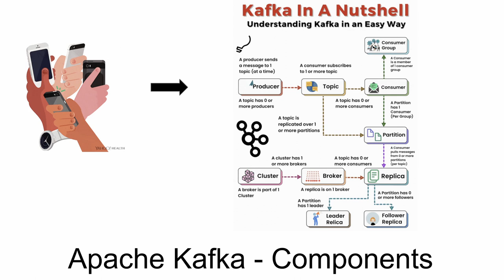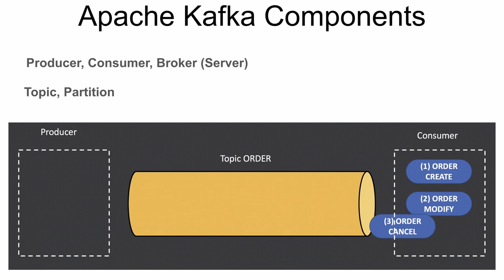தமிழ் | EXPLAIN THE IMPORTANT APACHE KAFKA COMPONENTS | PRODUCER CONSUMER TOPIC ETC | InterviewDOT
Apache Kafka is a distributed streaming platform known for its scalability, fault-tolerance, and real-time data processing capabilities. The components of Kafka work together to enable the seamless flow and processing of data across distributed systems. Here are the key components of Apache Kafka:

1. **Producer:**
   - *Role:* Responsible for publishing (producing) data to Kafka topics.
   - *Functionality:* Producers send messages to Kafka topics, which are then processed by Kafka brokers. Producers can be configured for acknowledgment, compression, and custom partitioning strategies.

2. **Broker:**
   - *Role:* Kafka server responsible for storing and managing data.
   - *Functionality:* Brokers handle the storage, retrieval, and processing of messages. They are responsible for partitioning data across topics, replicating data for fault tolerance, and serving consumer requests.

3. **Consumer:**
   - *Role:* Subscribes to and processes data from Kafka topics.
   - *Functionality:* Consumers pull messages from topics and process them. Consumer groups enable parallel processing, and consumers can maintain their offset to track their progress in reading messages.

4. **Topic:**
   - *Role:* Logical channel for organizing and categorizing data in Kafka.
- *Functionality:* Topics represent the stream of messages in Kafka. Topics can be divided into partitions.

5. **Partition:**
   - *Role:* Divides a topic into smaller, independently manageable segments.
   - *Functionality:* Partitions enable parallel processing and distributed storage. Each partition can be replicated for fault tolerance. Producers write to specific partitions, and consumers read from specific partitions within a topic.

6. **Offset:**
   - *Role:* Represents the unique identifier of a message within a partition.
   - *Functionality:* Offsets track the position of a consumer in a partition. Consumers commit offsets to indicate the last processed message. This allows consumers to resume processing from a specific point in a partition.

7. **Consumer Group:**
   - *Role:* Enables parallel processing by grouping consumers.
   - *Functionality:* Consumers within a group coordinate to process messages from one or more partitions. Kafka ensures that each partition is processed by only one consumer within a group, providing load balancing and fault tolerance.

8. **Zookeeper:**
   - *Role:* Used for distributed coordination and management of Kafka brokers.
   - *Functionality:* Kafka relies on Zookeeper for tasks such as electing a leader broker, maintaining configuration information, and managing distributed locks. However, in newer Kafka versions, Zookeeper is gradually being replaced by the Kafka Controller.

9. **Kafka Controller:**
   - *Role:* Manages administrative tasks and metadata in Kafka.
   - *Functionality:* The Kafka Controller oversees tasks such as partition reassignment, leader election, and topic creation. It plays a crucial role in maintaining the overall health and functionality of the Kafka cluster.

10. **Connectors:**
    - *Role:* Facilitates integration between Kafka and external data sources or sinks.
    - *Functionality:* Connectors enable seamless data movement between Kafka topics and external systems like databases, storage systems, or other messaging systems. Connectors can be source connectors (ingesting data into Kafka) or sink connectors (exporting data from Kafka).

These components collectively form the robust architecture of Apache Kafka, providing a scalable and reliable platform for handling real-time data streams in various use cases, including event sourcing, log aggregation, and stream processing.